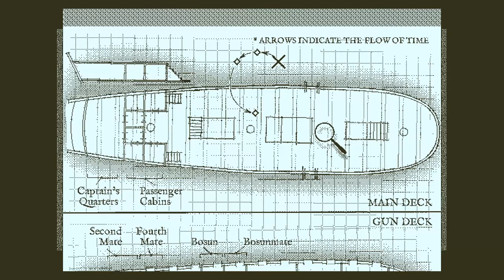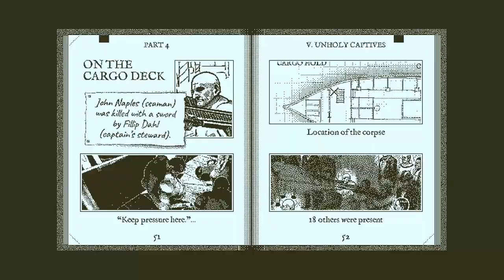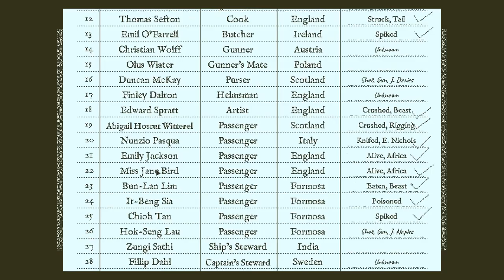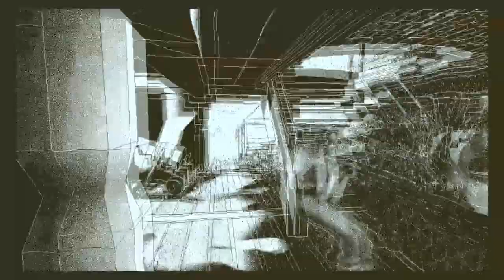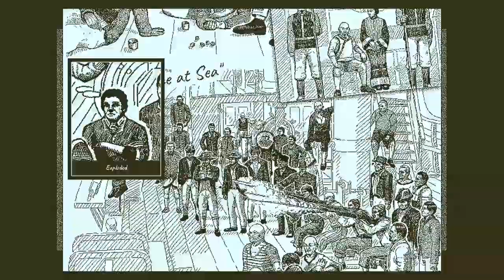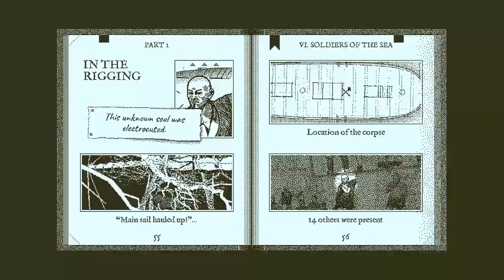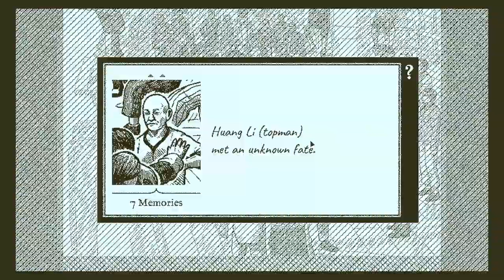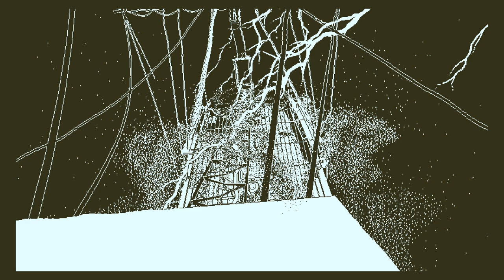Doomed From The Start | Return of the Obra Dinn | BigHugeNerd Let's Play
From the creator of Papers, Please! We're playing Return of the Obra Dinn.
I was in the mood for something completely different, and this sure is something different. What the creator, Lucas Pope, describes as "An Insurance Adventure with Minimal Colour" promises to be a fantastically well thought out murder mystery game where we search for clues to figure out the identity of the 60 crew members of the ill-fated Obra Dinn, and how they died.
Memento Mortem, Remember Death, for that is all you will find here.
Spooky.

as well!

If you enjoyed this and feel like I'm a good person, consider touching that Like button as it makes me feel good about myself (and it actually, like really actually, helps me out).